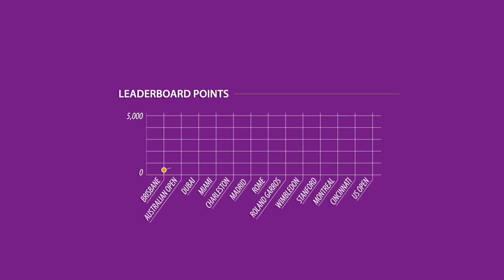Road to Singapore: The Series presented by Xerox | Episode 5: How To Qualify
Ever wonder how exactly WTA singles and doubles players qualify for the BNP Paribas WTA Finals Singapore presented by SC Global? Watch this video to find out!